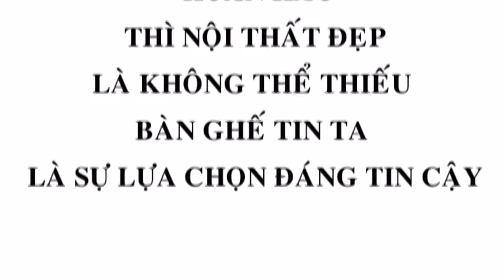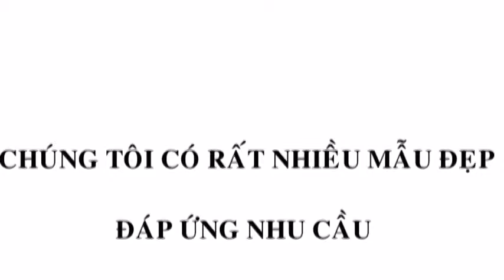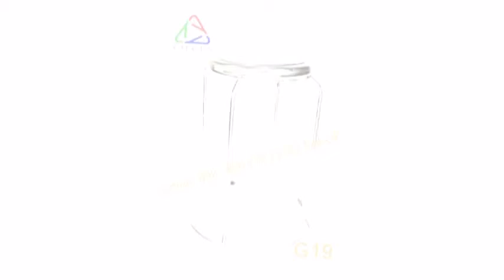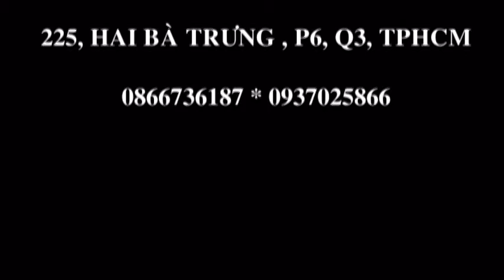Stainless steel furniture,stainless steel furnitures,Stainless Steel Furniture,Stainless Steel